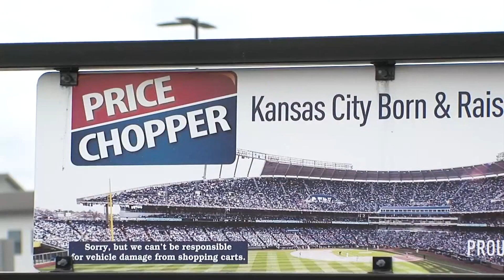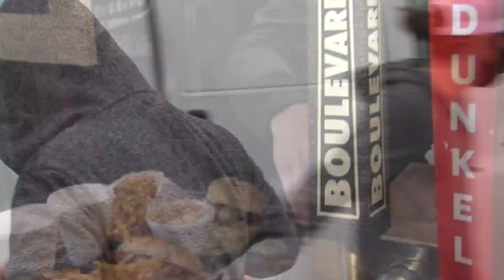Last minute shopping for Thanksgiving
Thousands waited the day before Thanksgiving dinner items and some ran into those ongoing supply chain issues.